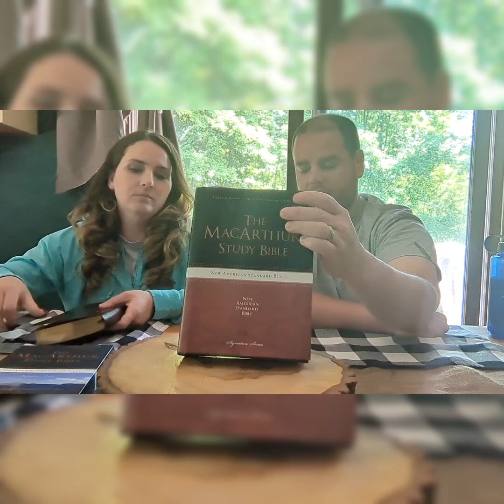*New*Read the Bible with Us . June 9th 2023.